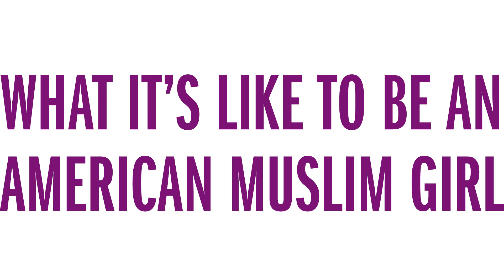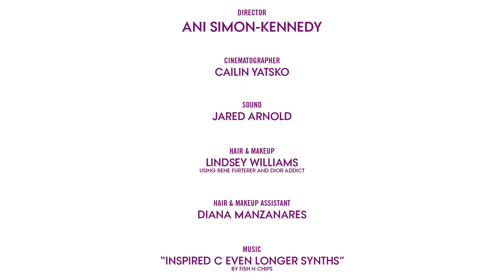AskAMuslimGirl: What It’s Like to Be An American Muslim Girl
As part of ​Teen Vogue​’s AskA series, we asked Muslim girls to share what it is like being an American Muslim girl today.

Sound: Jared Arnold

Hair and makeup: Lindsey Williams using Rene Furterer and Dior Addicts

Hair and makeup assistant: Diana Manzanares

Special thanks to Muslim Girl

Portions of this video feature a wall mural titled “MMVI," created by Maya Hayuk.